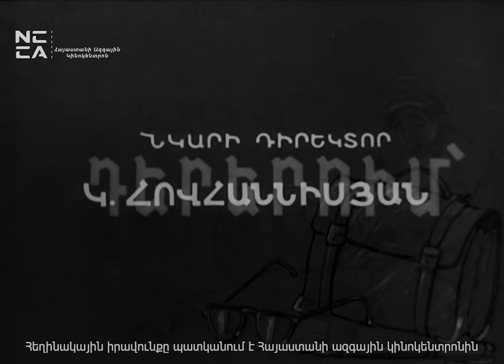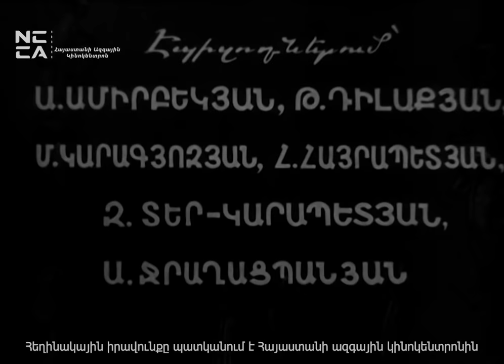01 99 - Հայկական ֆիլմ / 01 99 - Haykakan Film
«01-99», 1959 թվականին Հայֆիլմում նկարահանված կարճամետրաժ կատակերգական ֆիլմ, Մհեր Մկրտչյանի գլխավոր դերակատարմամբ։
Սյուժե
Ֆիլմում իրադարձությունները ծավալվում են գլխավոր հերոս Գարսևանի շուրջը, ով պետք է բրիգադիր Սիսակի կողմից հանձնված գինու տակառիկը փոխանցի ոմն Պողոսի, ում նա դեմքով չի ճանաչում, սակայն գիտի նրա հեռախոսահամարը՝ 01-99։ Ճանապարհին, սակայն, չդիմանալով գինու գայթակղությանը, Գարսևանը տակառիկից գինի է խմում, ինչի արդյունքում հարբելով՝ ուշաթափված ընկնում է ճանապարհի եզրին։

Պատահական անցորդներից մեկը նրան վերցնում է ճանապարհից իր ավտոմեքենայով, իսկ Գարսևանը կիսասթափ վիճակում ասում է 01-99 բառերը։ Մեքենայի վարորդը մտածում է, որ նրան վթարի են ենթարկել և դա էլ մեքենայի պետհամարանիշն է և նրան տանում է հիվանդանոց, որտեղից նրանց ուղեկցում են պետավտոտեսչություն։

Այս շփոթմունքից էլ սկսում են ծավալվել ֆիլմի իրադարձությունները ...

Դերերում
Մհեր Մկրտչյան – Գարսևան
Մուրադ Կոստանյան – Պետրոս
Արման Կոթիկյան – Պողոս
Անատոլի Թորգոմյան – Ալիկ
Լիլիա Հովհաննիսյան – Արփիկ
Գևորգ Չեպչյան – Աշոտ
Ջեմա Սարիբեկյան – Ամալյա
Ավետիք Ջրաղացպանյան – լեյտենանտ
Թաթուլ Դիլաքյան – ավագ
Հարություն Հայրապետյան – Սեթո
Արամ Ամիրբեկյան – գնորդ
Մայիս Կարագյոզյան – ֆուտբոլիստ
Զարեհ Տեր-Կարապետյան – դրվագ
Ստեղծագործական խումբ
Սցենարի հեղինակ՝ Հայկ Վարդանյան, Զարեհ Տեր-Կարապետյան
Բեմադրող ռեժիսոր՝ Ա. Մարտիրոսյան
Բեմադրող օպերաոր՝ Ն.Սիմոնյան
բեմադրող նկարիչ – Վալենտին Պոդպոմոգով
Կոմպոզիտոր՝ Ղազարոս Սարյան
Հնչյունային օպերատոր – Շ. Գրիգորյան
Խմբագիր – Սաբիր Ռիզաև
Տնօրեն – Կ. Հովհաննիսյան